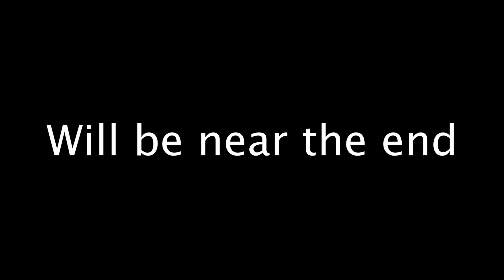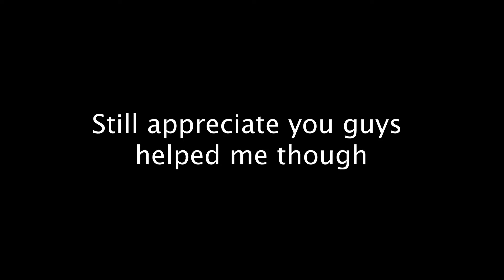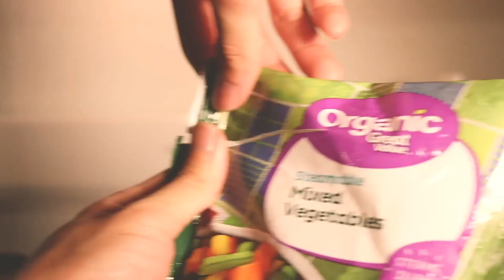How do I feel during this quarantine time? - Personal Thoughts | Day 3 Vlog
Following me on the adventure of my life. I will show you what it's like to be an international student in the US. Also, I will bring you a different kind of activities that you might experience while you're living in the US. At the same time, my vlog is not only about my life as an international student, but it's also a normal life of a mixed Vietnamese🇻🇳 - American🇺🇸  style. I will try my best to show you guys as much detail as I could to help you guys have a full experience of all the activities that I will be doing later on in the future.

Feel free to open up yourself to me for anything. I will try to help as much as I can or I can direct you to the right resources.😀

Check out my last video if you are planning to study at Bellevue College, Bellevue, Washington